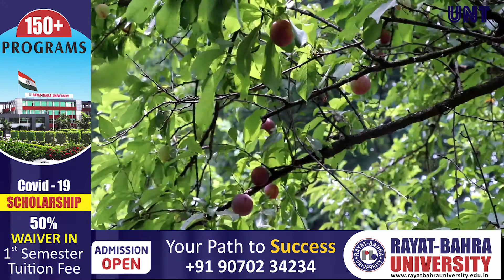Amid COVID-19 - Kashmiri farmers not satisfied with the plum crop production| UNT